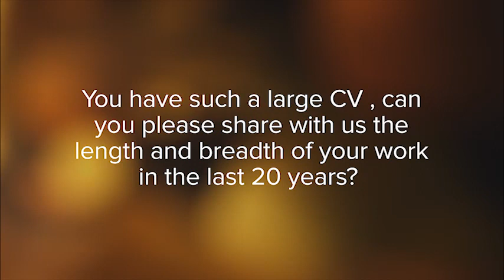Live Chat with Norman Moyo interview by Tendai Madondo